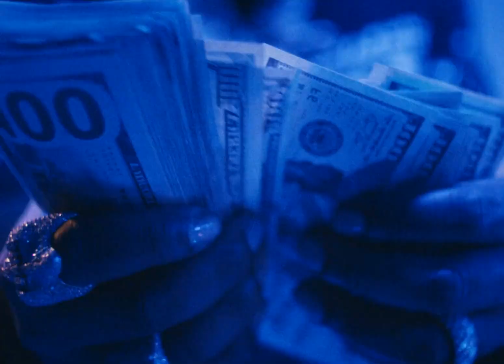Gunna - Banking On Me